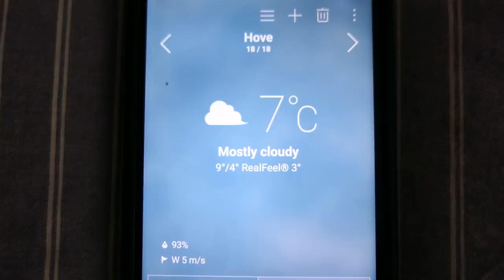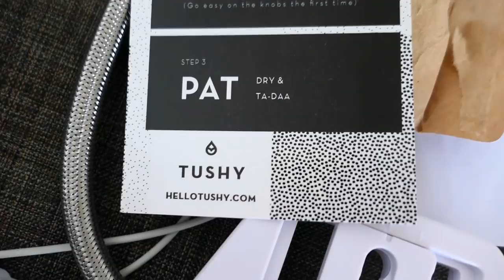THE BEST WAY TO WASH YOUR BUM! | VLOGMAS DAY #14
Featuring a mini cycle ride!